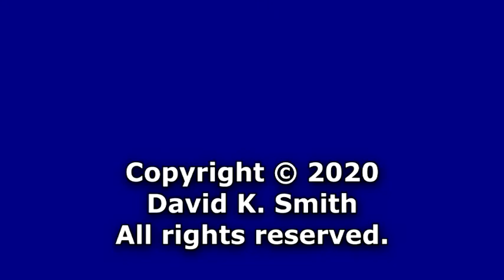N Scale Animated Spillway, Part 2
In this part, the structure is completed.